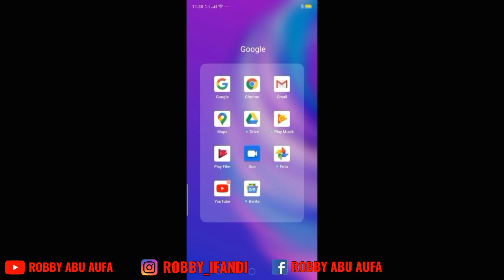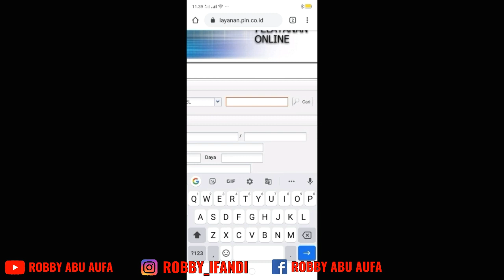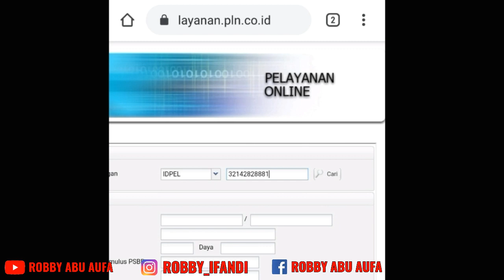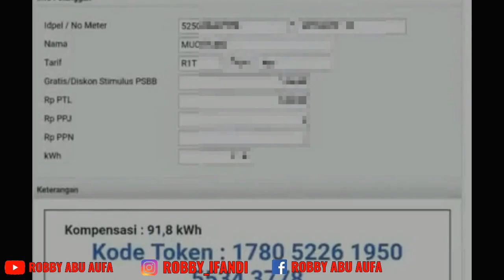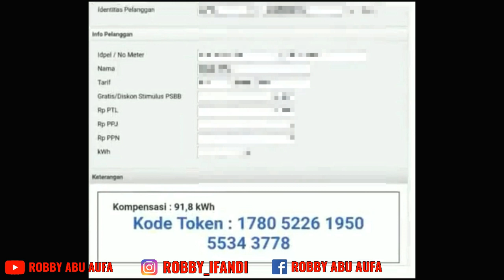Cara mendapatkan token listrik gratis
dibalik wabah yg sekarang menjadi pandemik di negara kita indonesia raya,
pemerintahan melalui perusahaan PLN memberikan listrik gratis selama wabah berlangsung kurang lebih 3 bulan terhitung dibulan april
dengan persyaratan yaitu
kapasitas daya 400 dan 900 VA yaitu :
Tarif Daya
Token gratis
1. R1/ 450 VA
2. R1T / 450 VA

1. R1 / 900 VA
2. R1T / 900 VA

1. R1M / 900 VA
2. R1MT / 900 VA

NB : R1M = MAMPU